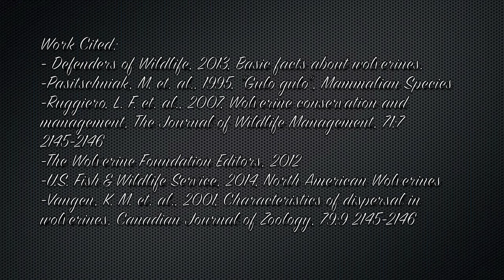Extreme dispersal behavior as shown by wolverines (Gulo gulo)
By Ryan Parker & Cody Starosta
Animal Behavior - University of Wyoming